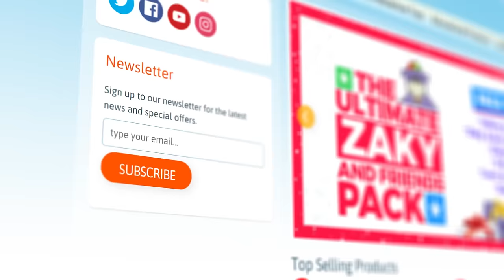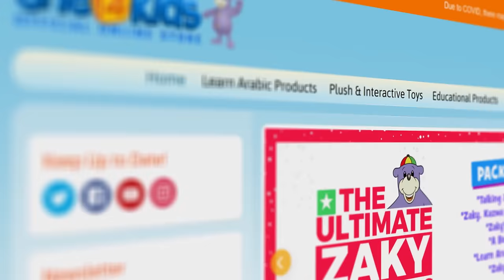4 LAITH AND LAYLA EPISODES WITH SONGS!